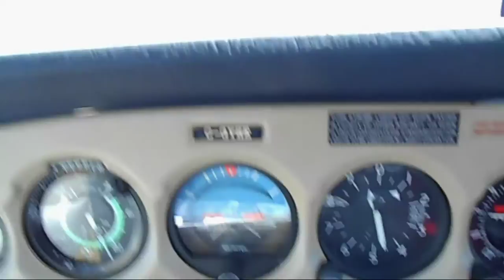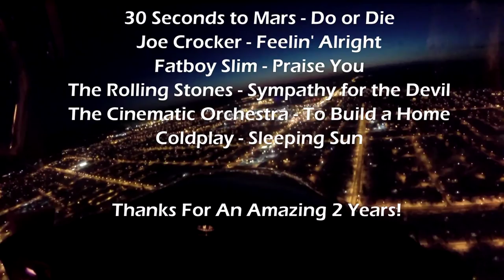Confederation College - Aviation Flight Management - 2014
Do or Die - 30 Seconds to Mars
Feelin' Alright - Joe Crocker
Praise - Fatboy Slim
Sympathy for the Devil - The Rolling Stones
To Build a Home - The Cinematic Orchestra
Sleeping Sun - Coldplay